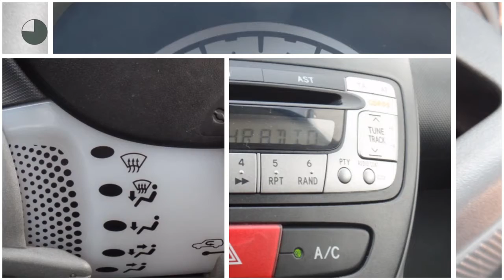Toyota Aygo 1.0-12V COMFORT | Airco | 5-Deurs | Outlet